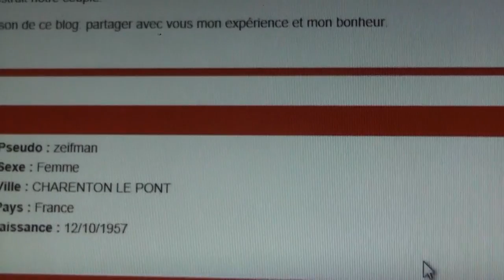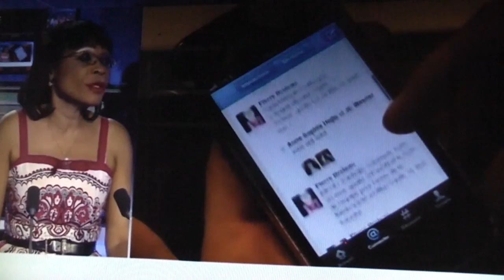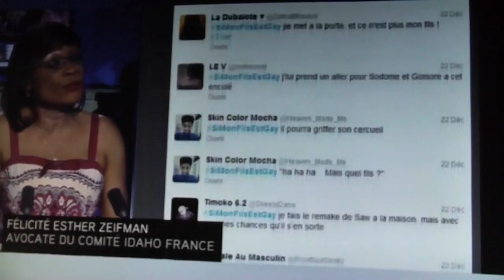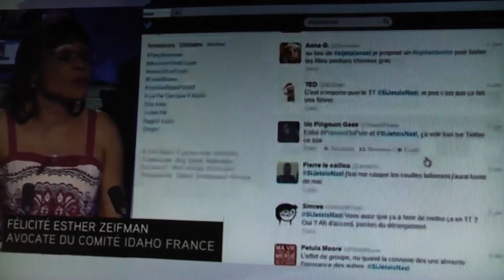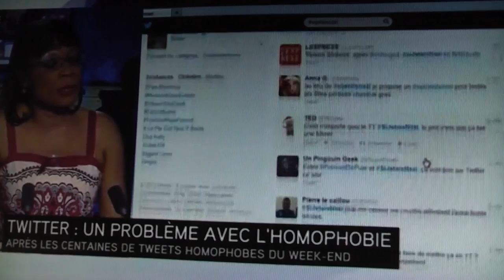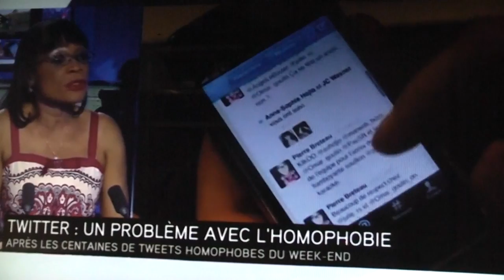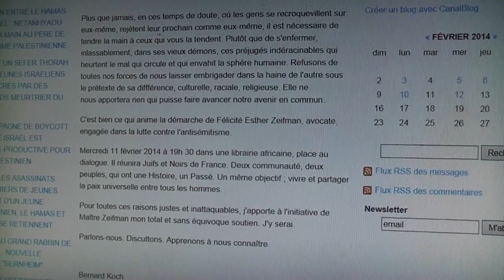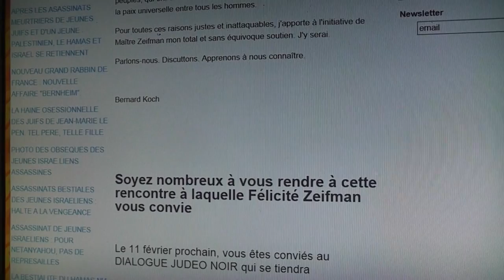Pour qui roule Mme Félicité Esther Zeifman née Nkolo & amie de la Ligue de Défense Juive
Mme Félicité Esther Zeifman née Nkolo  fille de l'ancien Directeur Camerounais des PTT Nkolo Fanga emprisonné en 1988,  longtemps avant l'opération épervier pour détournement de fonds publics et décédé un an et demi après  avoir fini de purger  sa peine accuse Dieudonné Mbala Mbala dans les sites sionistes  d'être à l'origine de la détestation gratuite des juifs avec ses sketchs antisémites.
Peut-être pense-t-elle que les ancêtres Camerounais du meilleur humoriste de France  sont eux aussi  à l'origine de l'Affaire Dreyfus commencée en 1894 qui déboucha sur le premier congrès sioniste du 29 au 31 Août 1897 à Bâle en Suisse avec pour but de créer le premier état d'Apartheid  réservé exclusivement aux Juifs.
Elle exhibe son mariage avec Bernard Zeifman un Juif ashkénaze laïc mais sioniste donc  comme un trophée tout en reconnaissant dans son blog qu'elle n'est pas acceptée de cette tribu raciste mais lui jure une totale dévotion  en lui offrant des gages d'adhésion à leur doctrine de races supérieures  qui sont à la limite du reniement de soi, où est donc sa fierté de Camerounaise rejetée mais qui s'accroche quand même ?
Mme Félicité Esther Zeifman aujourd'hui veuve fait sienne l'imposture des Juifs Ashkénazes qui se réclament du combat contre l'antisémitisme alors qu'ils n'ont pas une seule goutte de sang sémite qui coule dans leurs veines, ce sont des Khazars originaires d'Europe Centrale dont beaucoup sont blonds avec des yeux bleus  qui se sont convertis au Judaïsme vers le septième siècle pour échapper aux guerres de religions et dont les descendants comme Théodor Herzl sont à l'origine de la création d'Israël.
Cette Camerounaise s'emploie a traquer sur les réseaux sociaux tous les Africains qui osent critiquer l'homosexualité ou la politique criminelle d'Israël envers les Palestiniens dépossédés de leurs terres par la force depuis 1948, puis 1967 lors de la proclamation sur le dos des Arabes de l'Etat d'Israël en 1948.
Cette avocate aux réflexes liberticides poursuit en justice le réseau social TWITTER en  France pour n'avoir pas modéré les propos homophobes de ses utilisateurs lors des votes des lois Taubira sur le mariage homosexuel qui ont dressé la France profonde contre ses élites considérées désormais comme illégitimes, son mariage aux idées du sionisme que je critique  l'amènent  à poursuivre aujourd'hui en justice  votre fidèle reporter qui ne répond qu'à une seule injonction ; celle de la manifestation de la vérité car comme  disait Chateaubriand dans Mémoires d'outre tombe  « faites attention à l'histoire que l'imposture se charge d'écrire ».
Dans son chef d'accusation,  elle aurait reçu dans Face book des injures publiques c'est pourquoi elle se constitue partie civile auprès du Doyen des Juges d'Instruction du Tribunal de Grande Instance de Paris, j'attends donc vos témoignages et soutiens sur mon adresse mail   afin de résister à ceux  qui tentent d'étouffer dans les réseaux sociaux  l'information indépendante,  celle qui a échappé au contrôle par l'argent des lobbies bancaires, néo-colonialistes ou militaro-industriels.